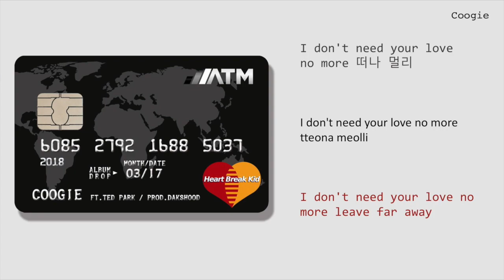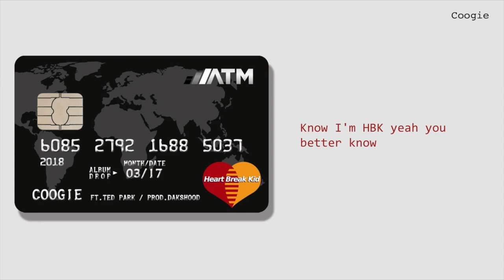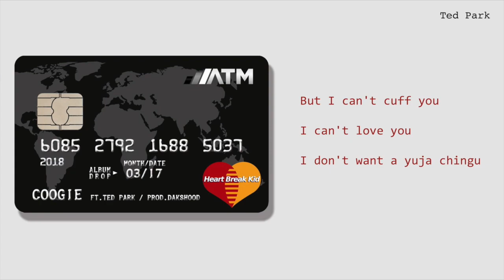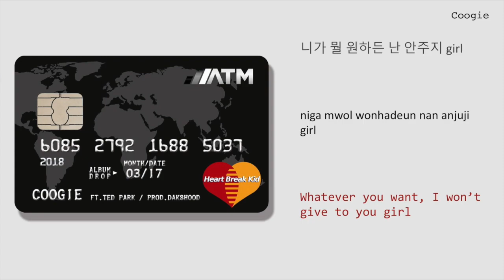Coogie - HBK (Ft.Ted Park) lyrics (HAN/ROM/ENG)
Celebratory video for coogie reading 100k followers on instagram hes come so so so far this year  + ted park's wild lyrics lol

Translations by I.L